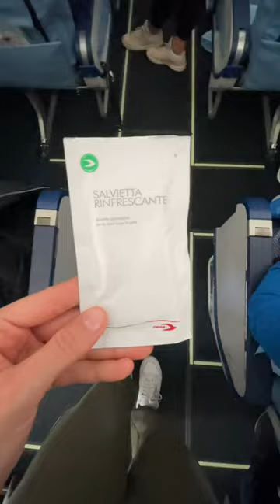Vi porto con me nel mio viaggio ✈️